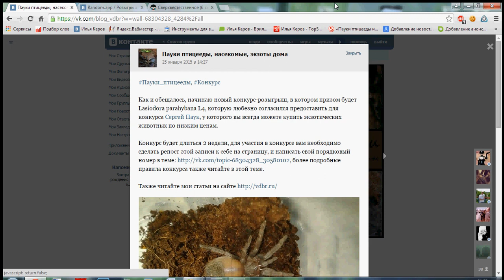Конкурс от 08.02.2015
Специально для группы и сайта Блог о пауках птицеедах и других экзотических животных